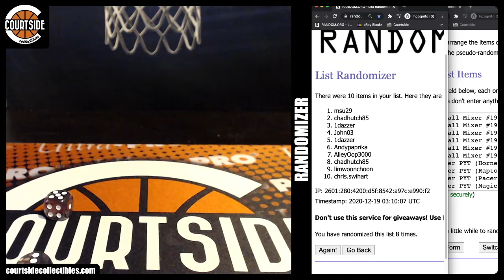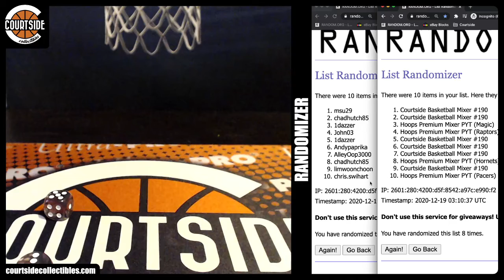Courtside Randoms #229 for Courtside Mixer & Hoops Premium Mixer PYT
Random on December 18, 2020 for Courtside Randoms #229 for Courtside Mixer & Hoops Premium Mixer PYT.